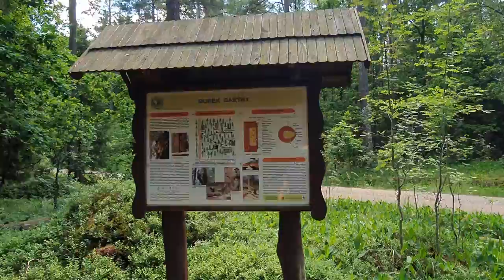Borek Bartny - Biebrzański Park Narodowy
Borek Bartny w Biebrzańskim Parku Narodowym to Ścieżka Przyrodnicza na terenie rezerwatu Grzędy.

Borek Bartny w Biebrzańskim Parku Narodowym znajduje się 5 km od budynku Terenowego Ośrodka Edukacyjnego Grzędy, przy szlaku czerwonym.  Borek Bartny w Biebrzańskim Parku Narodowym poświęcony jest bartnictwu. Barcie i kłody na ścieżce są zamieszkane przez pszczoły. Ścieżka Borek Bartny w Biebrzańskim Parku Narodowym tworzy pętlę  o długości  250 m. Na jej trasie możemy zobaczyć kolejno: 2 barcie, 3 kłody - wiszącą, stojącą i leżącą - oraz ul. Dzianie czyli tworzenie tych barci trwało 2 dni i było wykonane tradycyjnymi narzędziami przez bartników z Baszkirii na terenie Uralu.